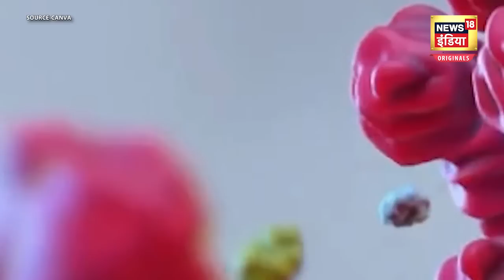Corona New Variant JN.1 : कोविड के नए वेरिएंट JN.1 का कहर, आखिर कब खत्म होगा Covid 19 ? | N18O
देशभर में एक बार फिर Covid 19 के मामलों में बढ़ोतरी हो रही है. Corona का नया वेरिएंट JN.1 तेजी से फैल रहा है. एक बार फिर Covid लहर की आशंका है. लेकिन कब तक कोविड वापसी करेगा ? क्या कोविड खत्म नहीं होगा ? क्या बार-बार कोविड के नए Variant आएंगे. Video में जानिए कोविड की वापसी पर Doctors की क्या राय हैं.

n18oc_originals